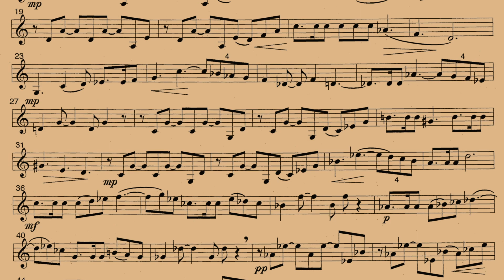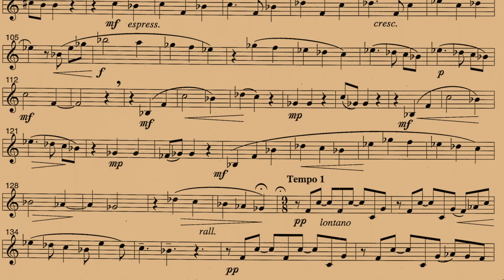Idiom for French horn by Elizabeth Raum; Holly Bryan, french horn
A project of the Redshift Music Society and the Canadian Music Centre in BC.

The Unaccompanied Project was created on the traditional, ancestral, and unceded territory of the Coast Salish peoples–Sḵwx̱wú7mesh (Squamish), Stó:lō and Səl̓ílwətaʔ/Selilwitulh (Tsleil-Waututh) and xʷməθkʷəy̓əm (Musqueam) Nations.